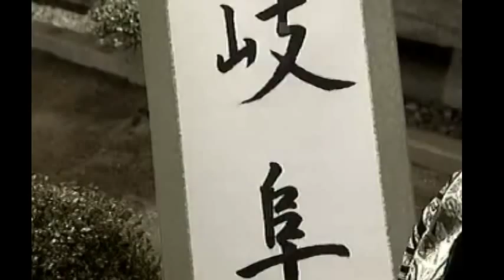"At the end of the Dream" Tribute to Nobunaga Oda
Songs that draw the last day of the legendary warlord, Oda Nobunaga.
Nobunaga was feared as "devil", but in his last day at Honnouji went jumped into the rain of arrows of several thousand in flames.
Under certain determination, he sing alone.
"Life is merely 50 years Looking at things under heaven Everything is nothing but dream and illusion" .
What he had in mind in the flames do not know anyone.
He ran through single-mindedly, legend became myth.

I sincerely love that this madman who loved Gifu.
Tribute to a true warrior who survived the chaotic world of the Warring States